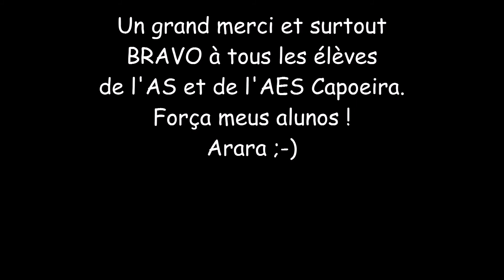Crazy Capoeira Show - LFKL 2017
Capoeira show performed at the french school of Kuala Lumpur, to celebrate the end of the school year 2017.
Thanx a lot to all the kids who participated...
Congratulations for this wonderful representation.
Força meus alunos !